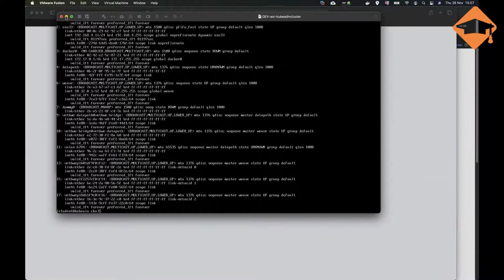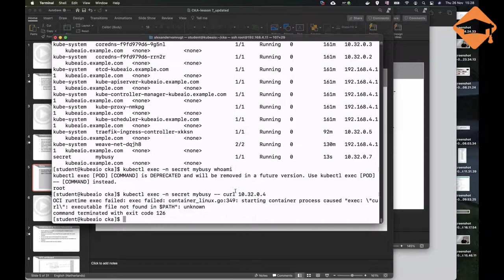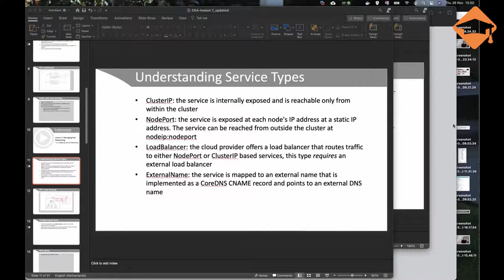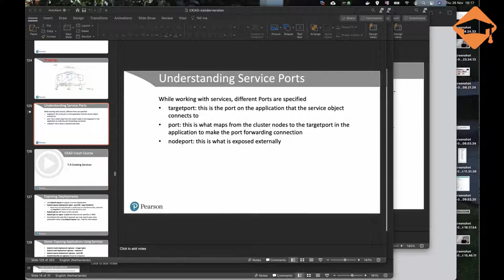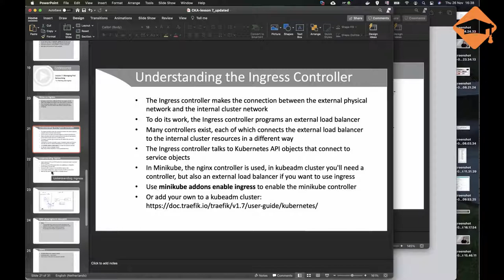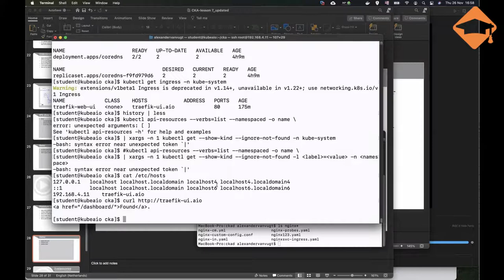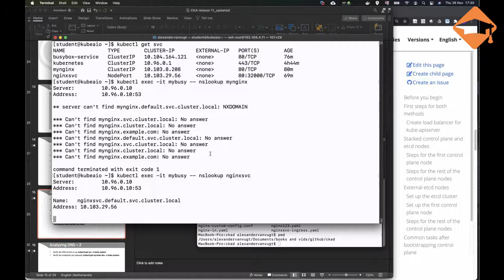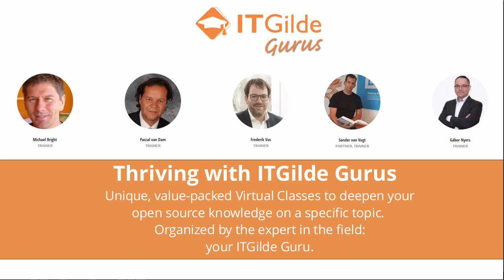Kubernetes Networking Overview *ITGilde Gurus Class* by Sander van Vugt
Recording session on November 26th 2020.